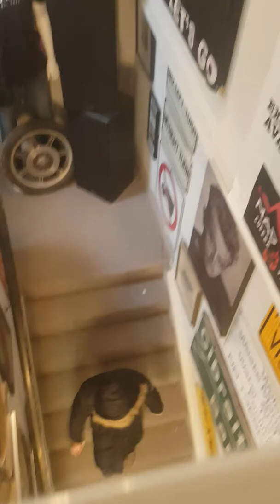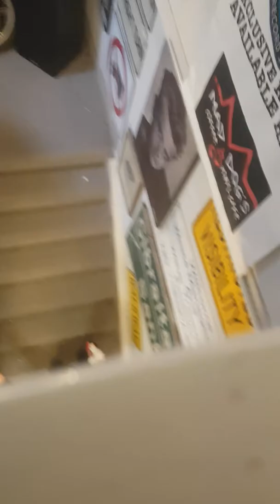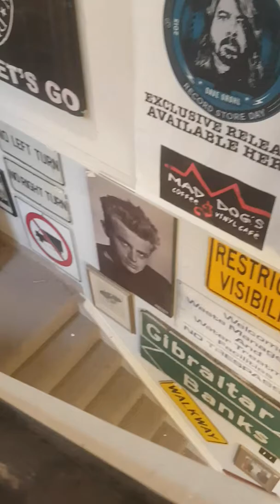Part 2 getting in trouble at mad!!!